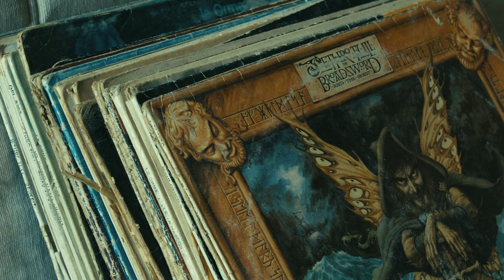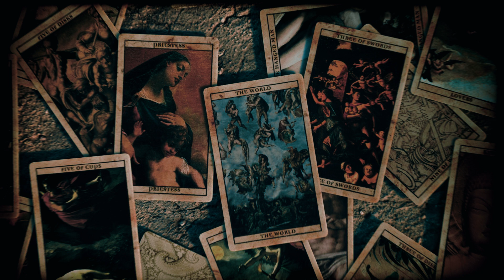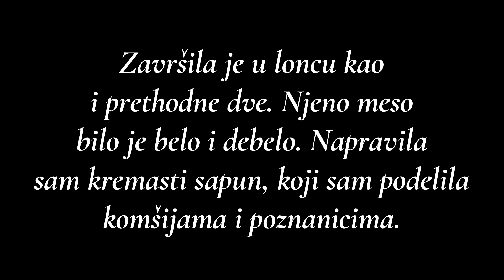Proročanstvo, Ljubav i Smrt - Leonarda Cianciulli pravila je sapun od ?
Ako ne verujete u kletve i proročanstva, možda promenite mišljenje posle ovog videa. Leonarda Cianciulli žena požrtvovana majka ili prerušeni djavo?

Ako Vam se ovaj video svideo, lajkujte ga i prijavite se na kanal 🌹